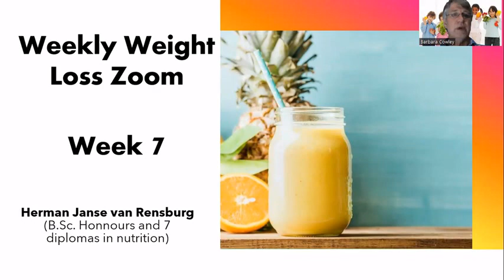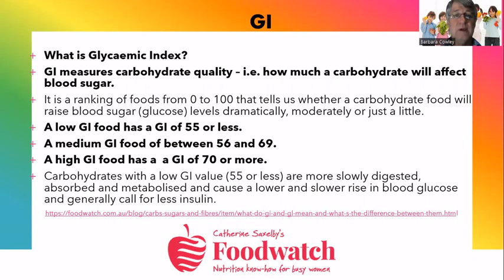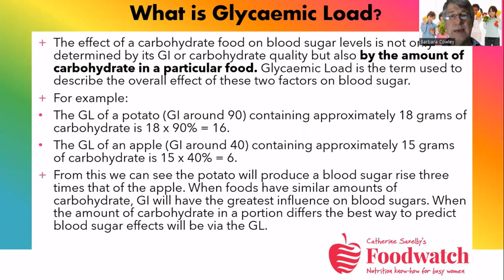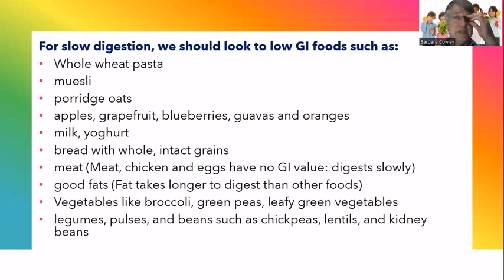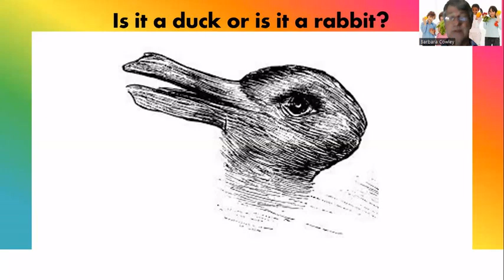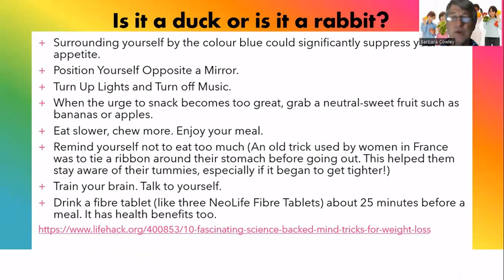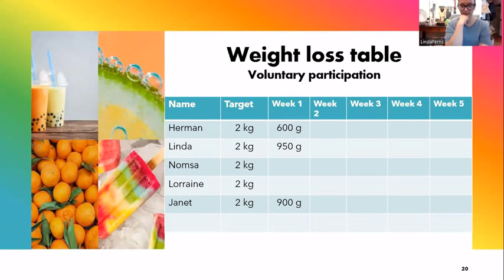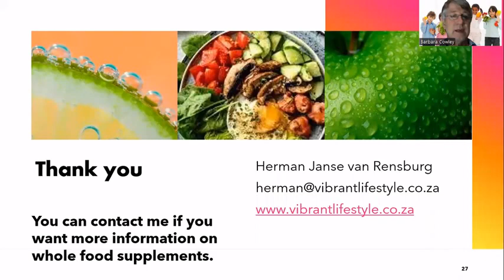Weight loss week 7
This video discusses tips on training your brain so that you can eat less. It also discusses the difference between GI and GL and how it relates to loosing weight. (the recording is from a primary health care perspective) This is a recording of a zoom webinar that was held on 21 November 2022.

The presenter has a B.Sc. Honnours degree and has been helping people with nutrition for more than 25 years.

If you are looking for the best quality whole food (natural) supplements and more information on such products